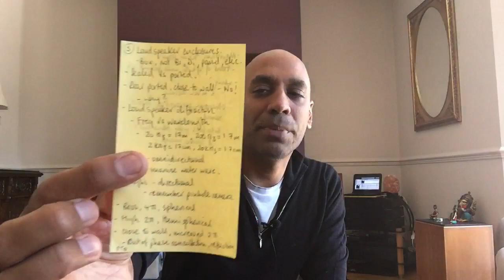Beginners Guide to Hifi - Part 5 Ported vs sealed box speakers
The benefits of ported vs sealed box enclosures and visa versa discussed.